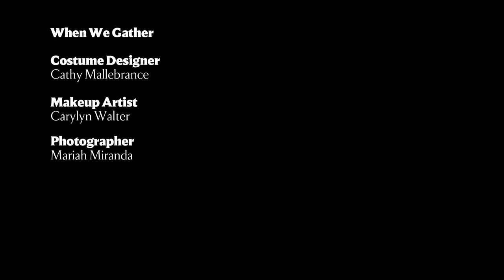María Magdalena Campos-Pons’s "When We Gather"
Join María Magdalena Campos-Pons and her gathering of women artists as they celebrate the roles women have played in the progress of the United States and perform a “cleansing gesture” for future generations. This is the first-ever live performance of When We Gather, and the first performance artwork commissioned by the National Gallery of Art.

When We Gather was performed in conjunction with the National Gallery of Art’s Afro-Atlantic Histories exhibition, on view until July 17, 2022.